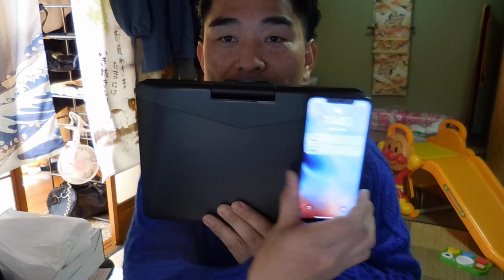【通販買ってみた】SU-12PB：ポータブルDVD＆ブルーレイプレイヤー